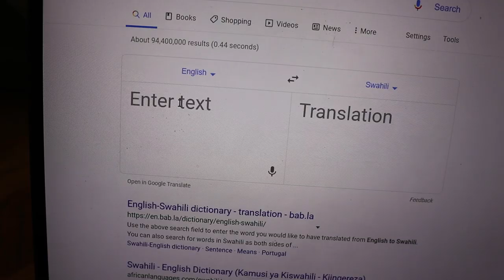I Tried to Learn Swahili in 2 Months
Today, I explain to you guys how I learned the Swahili in 2 months during my time in Tanzania and Kenya this summer. Stick around till the end and you might even see me speak a little swahili for you guys! Hope you enjoy!

Josh Beasley
206 Elm Street #201588